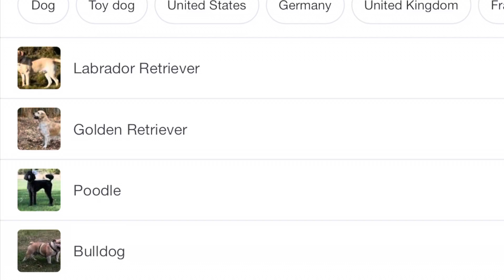Longfellows Get a Puppy